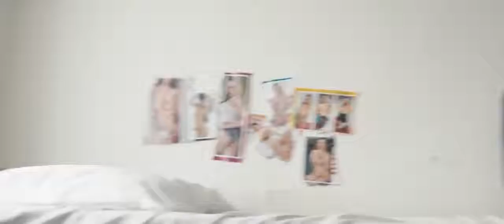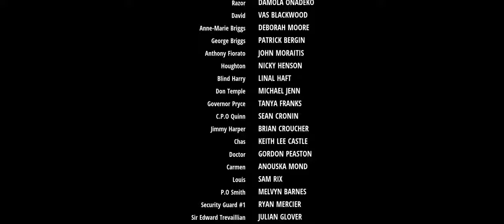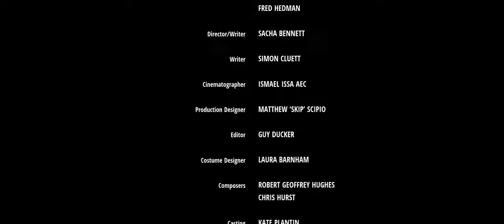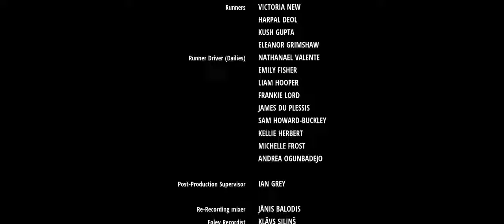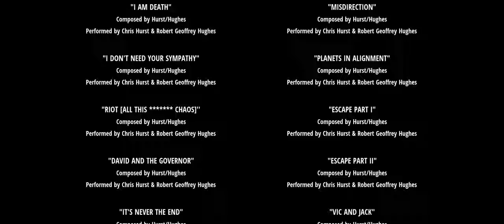Action Hollywood Movies Trending Viral Videos